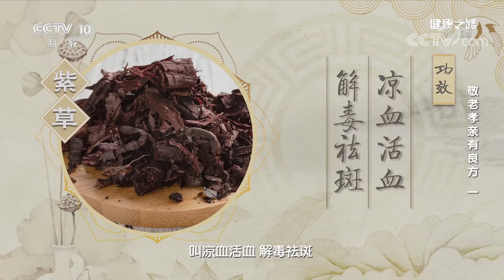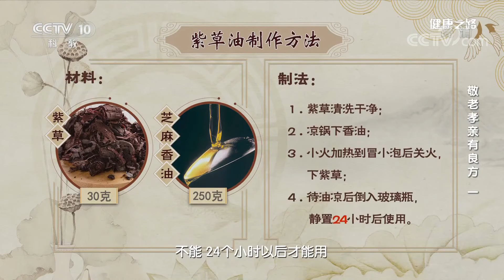[健康之路]敬老孝亲有良方（一） 自制紫草油| CCTV科教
自制紫草油可以有效缓解风瘙痒。